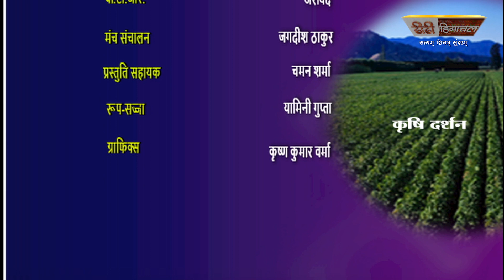कृषि दर्शन (बायोफ्लॉक तकनीक)